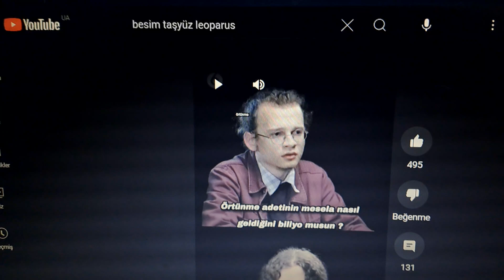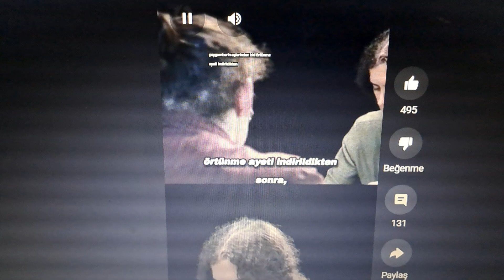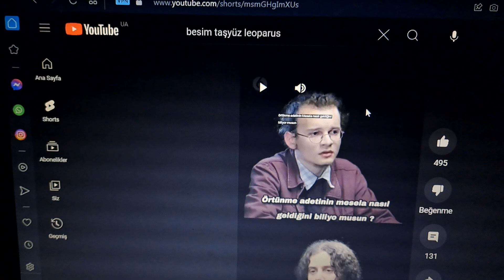Örtünme Diamond Tema